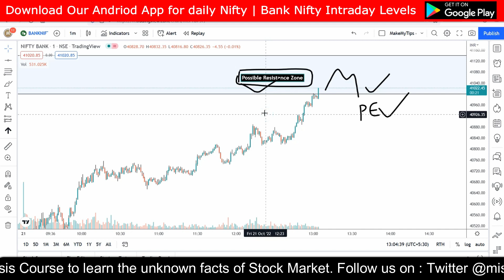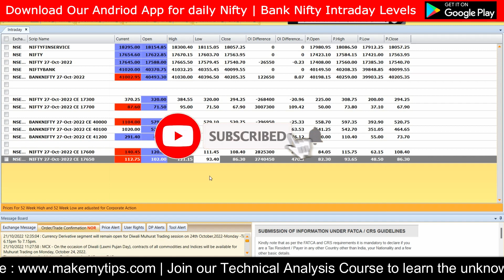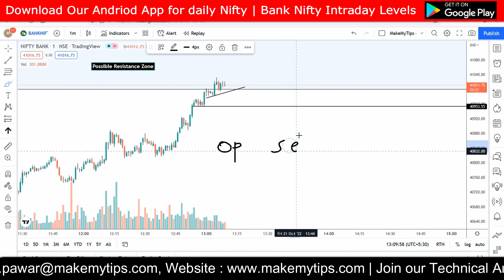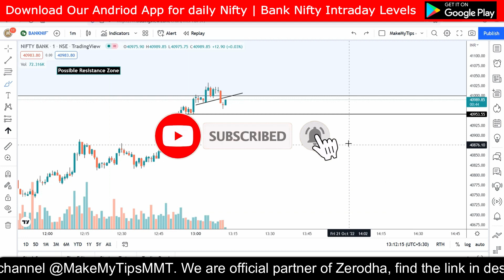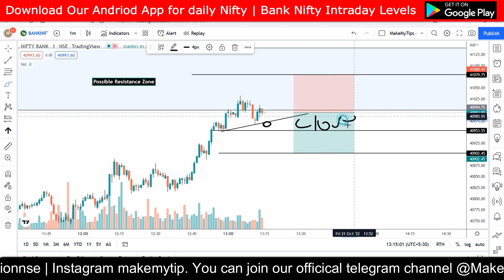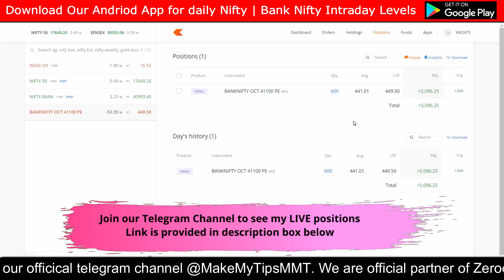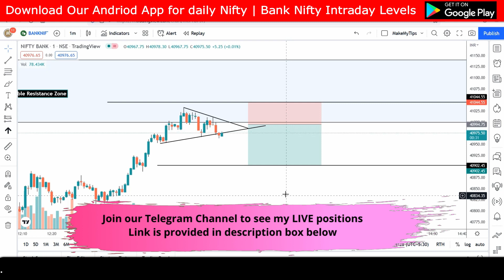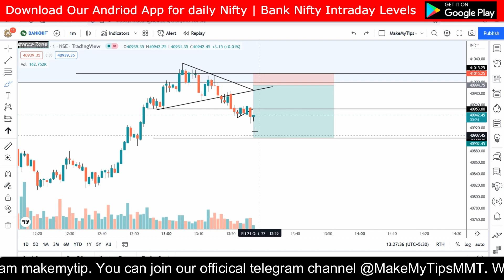Scalping Trading Strategy | Live Trading in BankNifty Scalping | Option Buying Strategy | MakeMyTips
Video Points
What is the most successful option strategy?
How do I buy Banknifty options?
Which timeframe is best for Bank Nifty?
Can we hold Banknifty options for 2 days?
What is the cost of 1 lot of bank Nifty?
How do you know if bank Nifty will go up or down?
What is safest option strategy?
How can I buy options successfully?
Which indicator is best for option trading?
At what time Bank Nifty expires?
Which indicator has highest accuracy?
How do you predict options trading?
Which strategy is best for scalping?
Is scalping good for beginners?
Which timeframe is best for scalping?
Why is scalping so difficult?